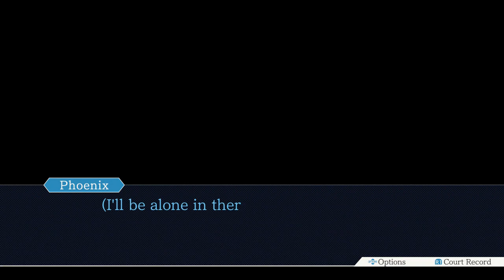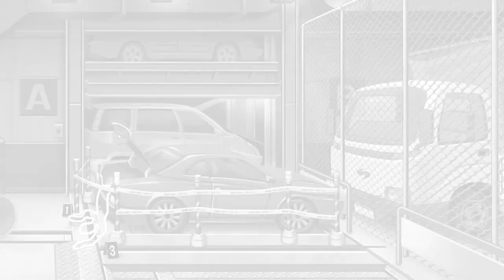SA Plays and Voices the Ace Attorney Trilogy (PS4) - EP 23